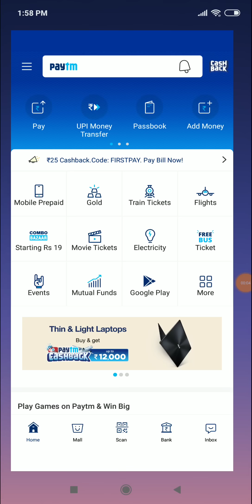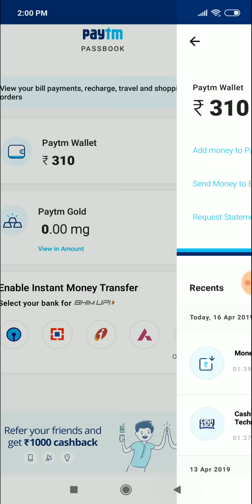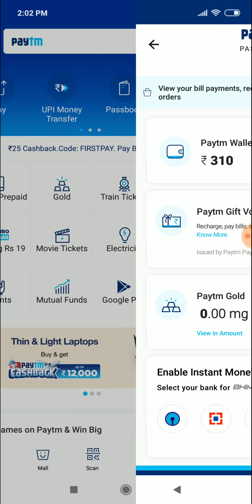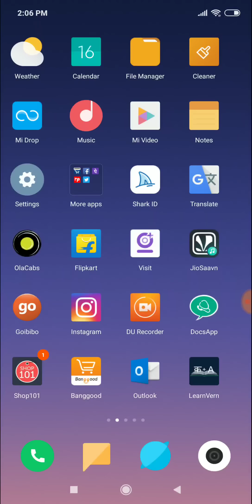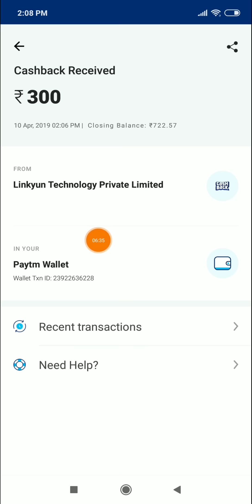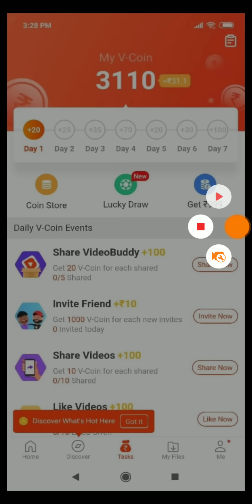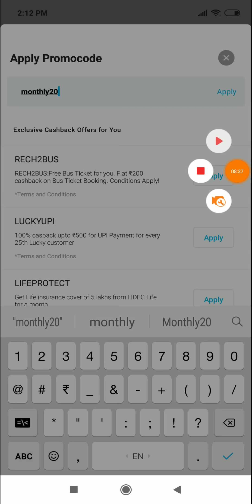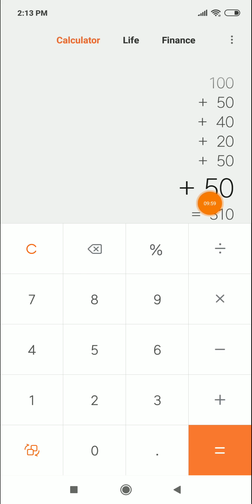Paytm New Add money Promocode April 2019 | Paytm ₹310 Add Money Offer Paytm Promocode Today Offer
Paytm Add In Your Paytm Wallet Rs.310 Rupees Free 100℅ Working This Promocode And Real 2019 April Latest Promocode Launch Hurry Up Friends Use This Promocode And Get Rs.310 Free Paytm Cash

Refer Code ➡️noei